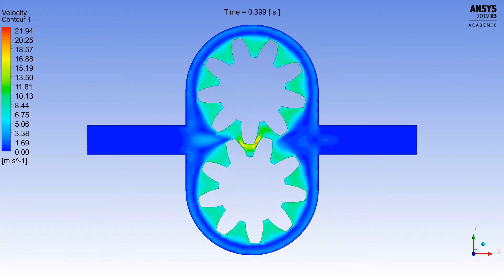Ansys Fluent: False Gear Pump With Dynamic Mesh: Velocity Animation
Velocity animation of the gear pump in 2D.